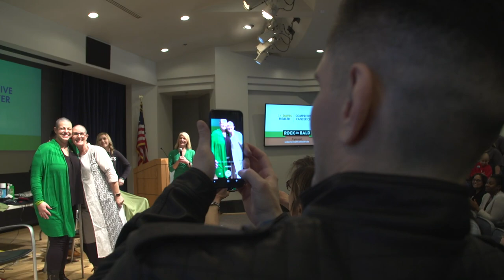St. Baldrick's "Rock the Bald" Head Shaving Event at UC Davis Comprehensive Cancer Center 2019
UC Davis Comprehensive Cancer Center hosted its first official "Rock the Bald" head shaving event to raise money for pediatric cancer research. Working with St. Baldrick's and Keaton's Child Cancer Alliance, the event resulted in dozens of heads shaved and nearly $50,000 raised, with the goal of finding a cure for cancer.

UC Davis Comprehensive Cancer Center is committed to excellence in cancer care. Designated as a comprehensive cancer center by the National Cancer Institute, our approach to cancer care starts with teams of doctors who work together to develop the most effective treatment or combination of treatments for each patient. We also provide a full range of supportive care services for patients, including counseling and nutrition consulting. Our physicians conduct clinical research and collaborate closely with laboratory scientists, ensuring that new drugs, advanced biotechnologies and other treatments developed in the lab can move quickly to the clinic to benefit patients. Ranked among the nation’s best hospitals, we are breaking barriers to beat cancer.